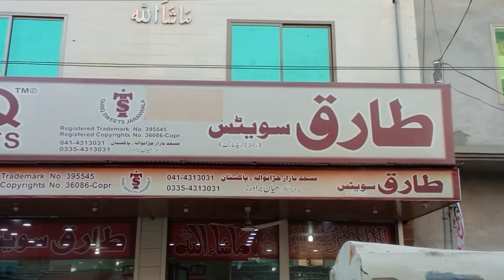Mehndi ki Raat🤪🤪// enjoy// mehndi ki tyari🤕🤕//village ki mehndi🙄🙄// vlog11 jaranwala city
Mehndi ki raat//Enjoy//Mehndi ki tyari//village ki mehndi// # vlog11

      mehndi kids Tyari

      village ki shadi//

       shadi ki tyariya//

       Hear cutting//